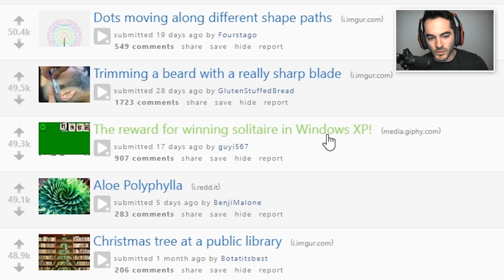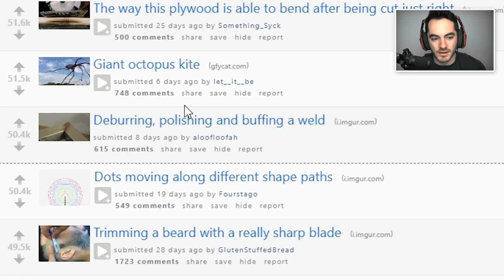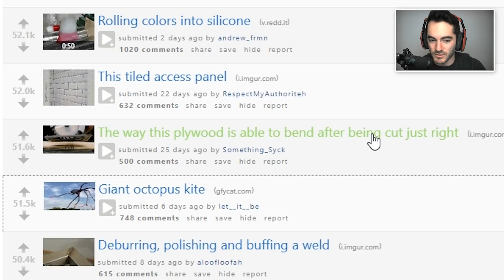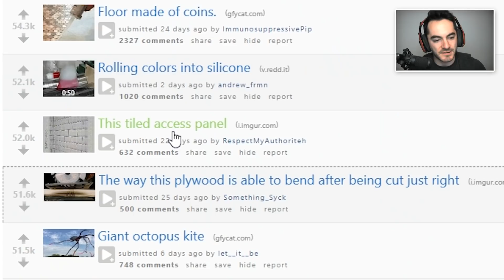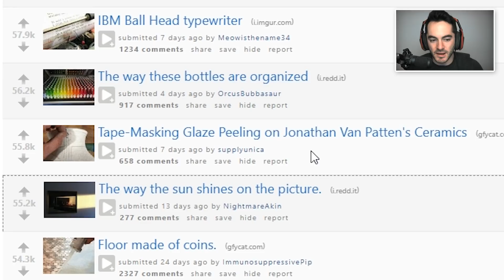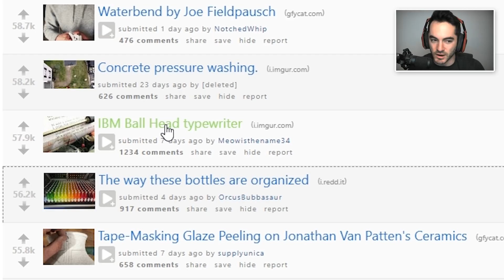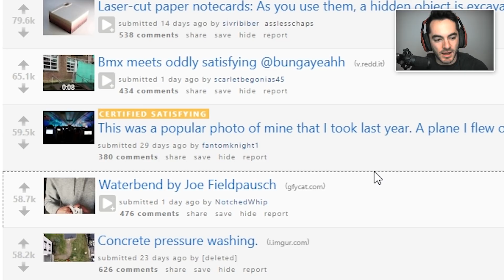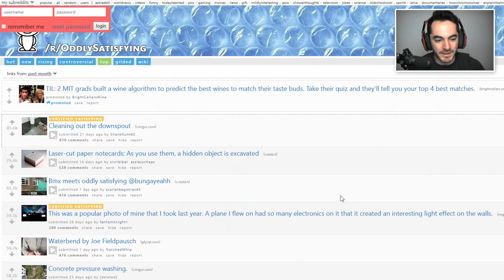HOW TO TASTE THE RAINBOW